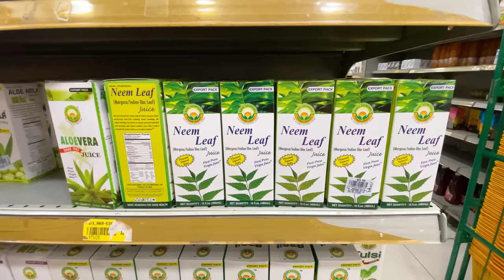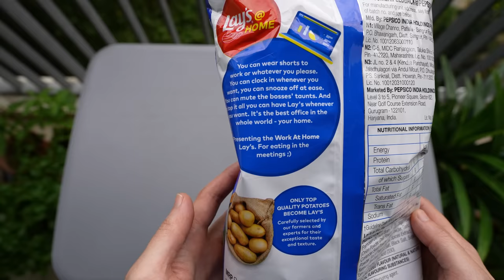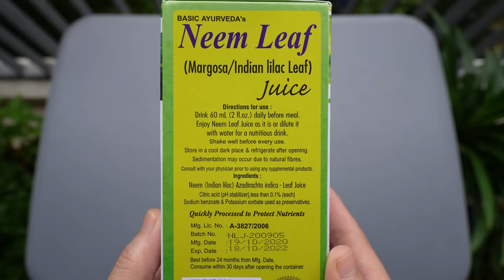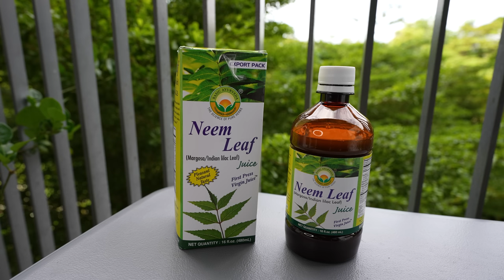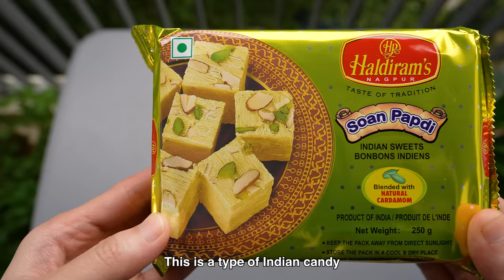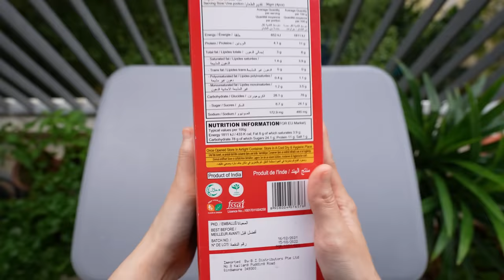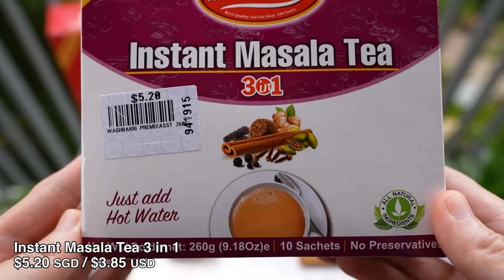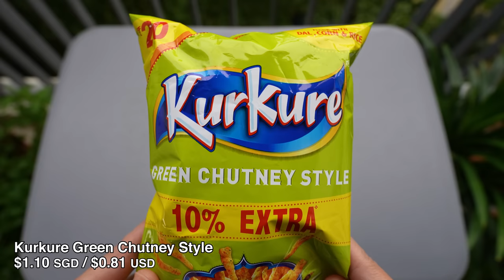15 Indian Snacks & Drinks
Trying 15 Snacks & Drinks from an Indian Supermarket

1.   Lays Magic Masala Flavor
2.   Rajgira Ladoo
3.   Neem Leaf Juice
4.   Soan Papdi
5.   Rusk
6.   Instant Masala Tea 3 in 1
7.   Kurkure Green Chutney Style
8.   5 in 1 Mukhwas (mouth freshener)
9.   Pappadoms
10. Rose Syrup
11. Instant Pav Bhaji
12. Kaju Gujia
13. Spicy Muruku Mix
14. Amul Kool Saffron Flavor
15. Gulab Jamun